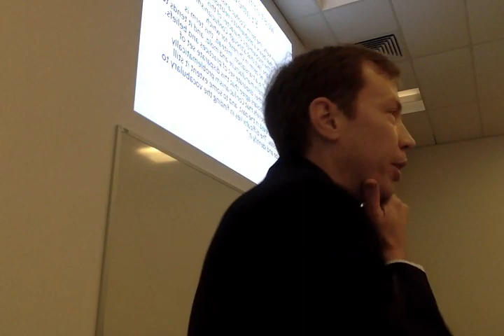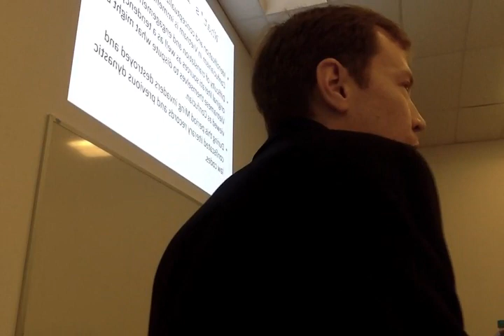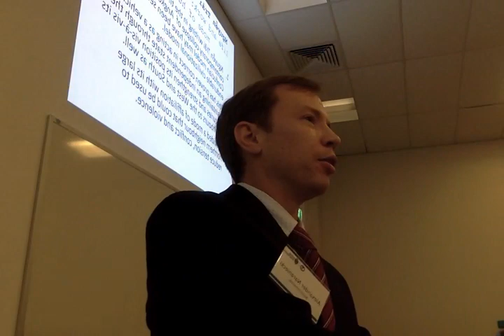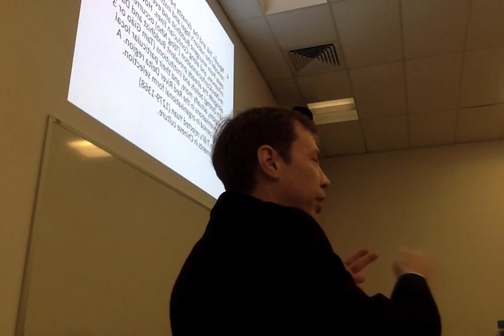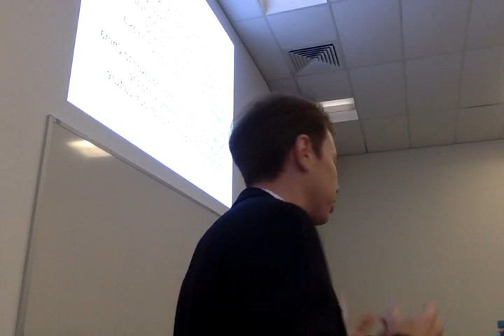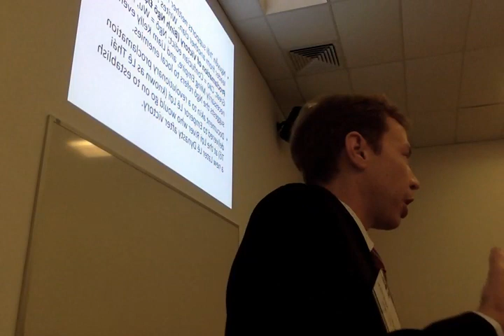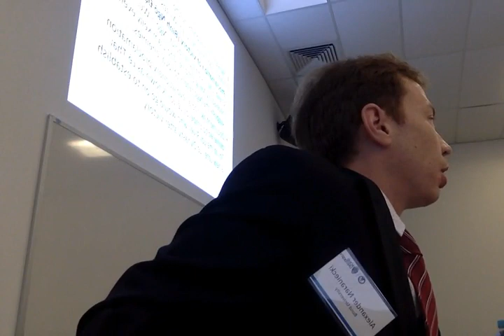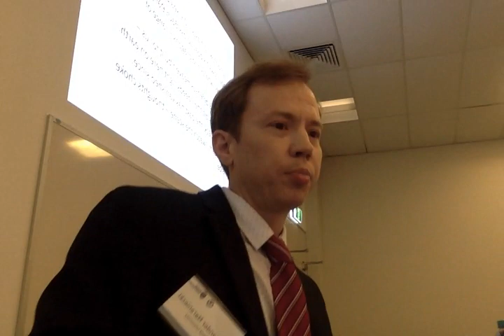Nguyễn Trãi and Vietnamese custodianship of the Confucian tradition.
Paper presented at the Bond University 2019 Confucian Conference. Bond University Thursday 29th August 2019.

Critical public policy related objectives of the research are:

Contest category of “Middle Kingdom” by highlighting an alternative/rival Confucian-based geo-political lexicon. (i.e. Northern Lands).

Contest contemporary politically-laden views of the link between concepts such as Heavenly Mandate and Middle Kingdom. The Vietnamese example highlights how this can be critiqued from within the Confucian tradition, particularly associated with Mencius and his view on unjust rulers.

Provide an alternative non-Chinese-centric, de-centered and multi-polar view of the development of Confucian civilization(s).

Find a narrative that is both receptive to actual historical complexities, and that is not governed by contemporary nationalistic or political interests of any single nation. This may be useful in articulating a normative policy position or discursive posture.

Sees Confucianism in the Vietnamese context, as often propagated through non-Confucian vehicles such as popular Buddhist tracts.

Distinguish between ‘overt’  Neo-Confucian administrative formalism after the defeat of the Ming versus a more multifaceted and esoteric longer tradition in the Vietnamese context.